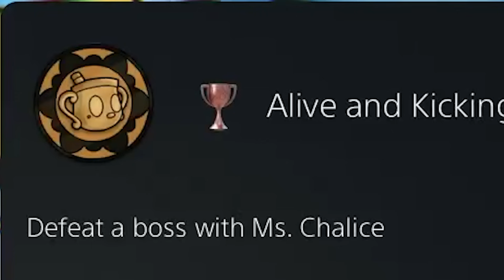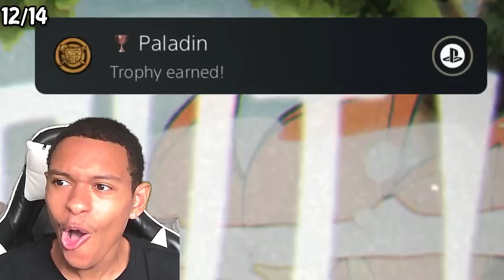Cuphead's DLC Trophies Are BRUTAL!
Cuphead's DLC Trophies Are BRUTAL! In this video, I went for 100% completion on Cuphead! They just released new DLC content and since I already had the platinum trophy, it only made sense for me to 100% Cuphead too!